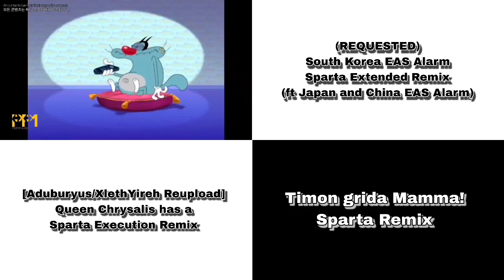Let's Remake 2023 Sparta Remixes Side-By-Side 29